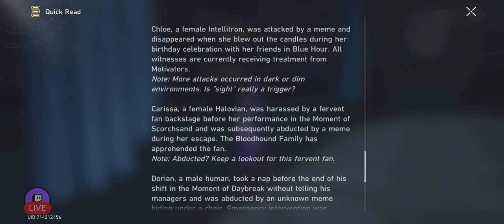Welt and Acheron meet Sunday ! (The Tell - Tale Heart story quest )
On the side of Welt and Acheron, the investigation continues in the Dewlight Pavilion regarding the "traitor" and they meet with Sunday while going through his files !